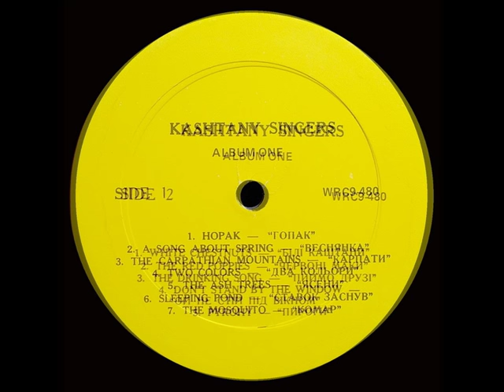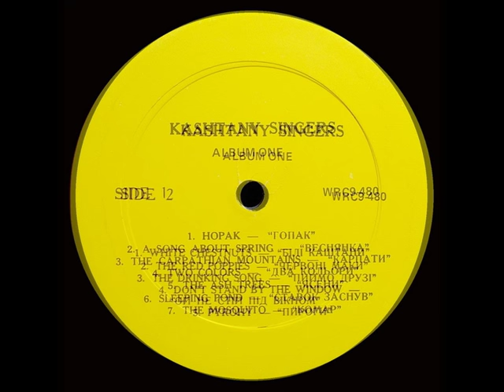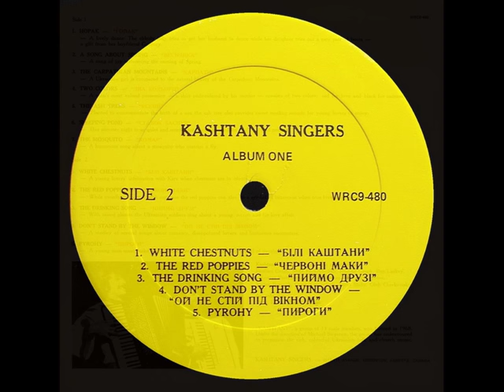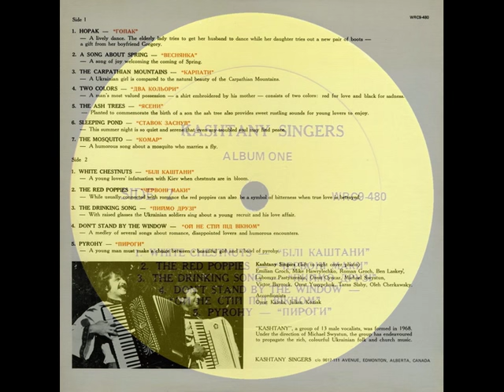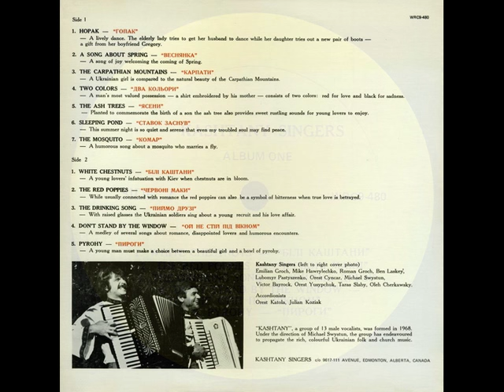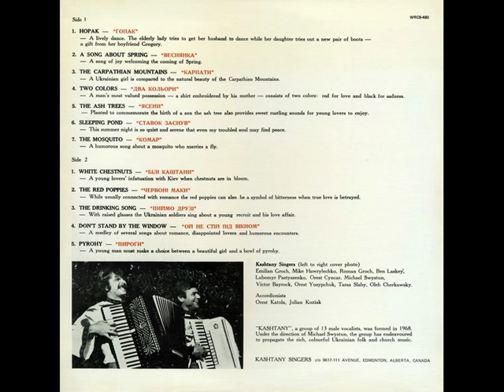Хор "Каштани" - Kashtany. Album one (LP)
19??, WRC9 – 480 (LP) Хор “Каштани” / Kashtany Singers – Каштани / Kashtany. Album one
01. Гопак / Hopak
A lively dance. The elderly lady tries to get her husband to dance while her daughter tries out a new pair of boots — a gift from her boyfriend Gregory
02. Веснянка / A song about spring
A song of joy welcoming the coming of Spring
03. Карпати / The Carpathian Mountains
A Ukrainian girl is comparted to the natural beauty of the Carpathian Mountains
04. Два кольори / Two colors
A man’s most valued possession — a shirt embroidered by his mother — consists of two colors: red for love and black for sadness
05. Ясени / The ash trees
Planted to commemorate the birth of a son the ash tree also provides sweet rustling sounds for young lovers to enjoy
06. Ставок заснув / Sleeping pond
This summer night is so quiet and serene that even my troubled soul may find peace
07. Комар / The mosquito
A humorous song about a mosquito who marries a fly
08. Білі каштани / White chestnuts
A young lovers’ infatuation with Kiev when chestnuts are in bloom
09. Червоні маки / The red poppies
While usually connected with romance the red poppies can also be a symbol of bitterness when true love is betrayed
10. Пиймо друзі / The drinking song
With raised glasses the Ukrainian soldiers sing about a young recruit and his love affair
11. Ой не стій під вікном / Don’t stand by the window
A medley of several songs about romance, disappointed lovers and humorous encounters
12. Пироги / Pyrohy
A young man must make a choice between a beautiful girl and a bowl of pyrohy

Kashtany Singers (left to right cover photo) : Emilian Groch, Mike Hawrylechko, Roman Groch, Ben Laskey, Lubomyr Pastyszenko, Orest Cyncar, Michael Swystun, Victor Bayrock, Orest Yusypchuk, Taras Slaby, Oleh Cherkawsky.
Accordionists: Orest Katola, Julian Koziak
“KASHTANY”, a group of 13 male vocalists, was formed in 1968. Under the direction of Michael Swystun, the group has endeavoured to propagate the rich, colourful Ukrainian folk and church music.
KASHTANY SINGERS c/o 9617-111 avenue, Edmonton, Alberta, Canada
Оцифровка: Євген Львівський